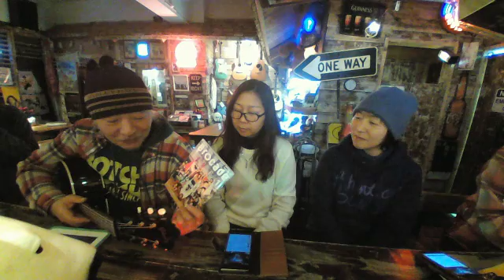"あのころ系"懐かし音楽アワー!! 第183回「青い鳥」の巻!?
懐かし音楽アワーとは!? それは茅ヶ崎にあるBOTCHY BOTCHYという"あのころ系"参加型ライブバーからお届けする、昭和な香り漂う音楽番組(?)なのです!!　さて今夜のテーマは、「青い鳥」です。干支絡みでも鳥系でも、どんどんいきましょー。
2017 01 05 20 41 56